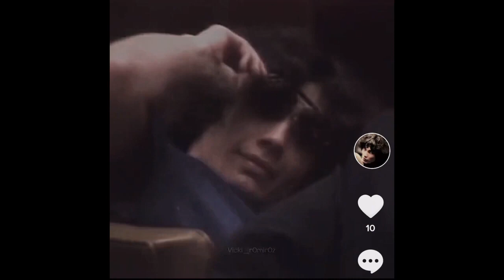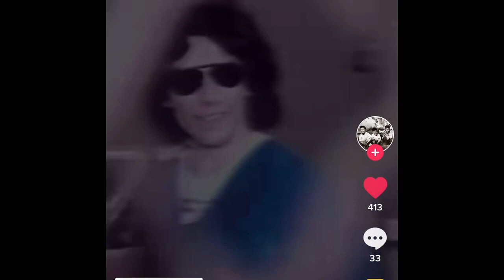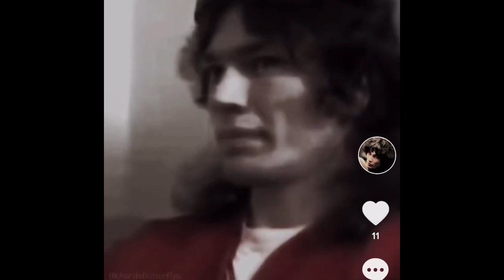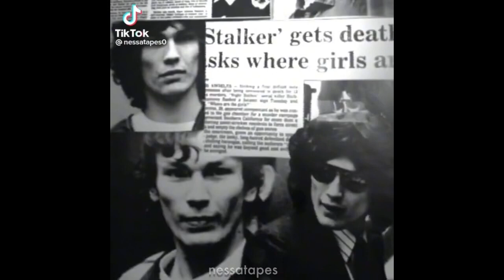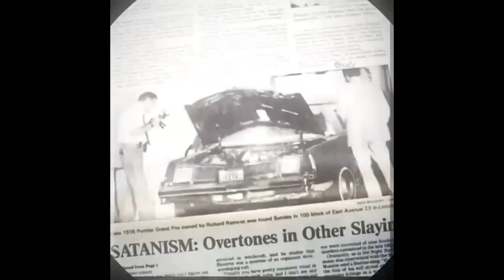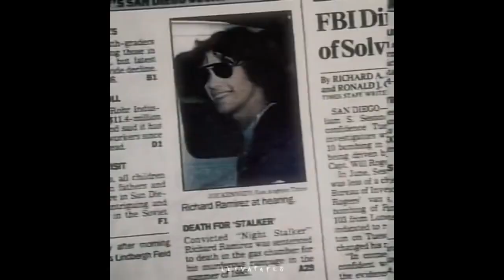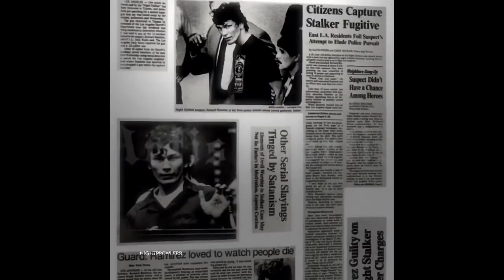richard ramirez compilation part 5 repost